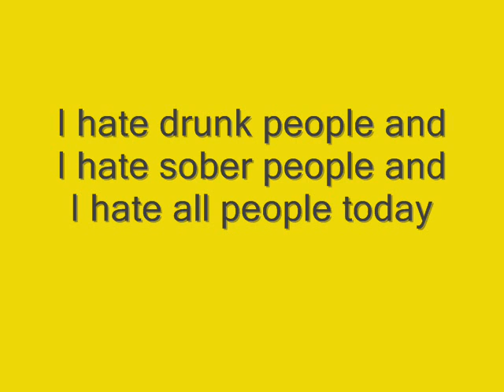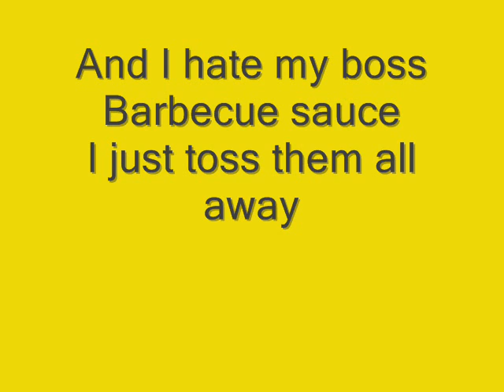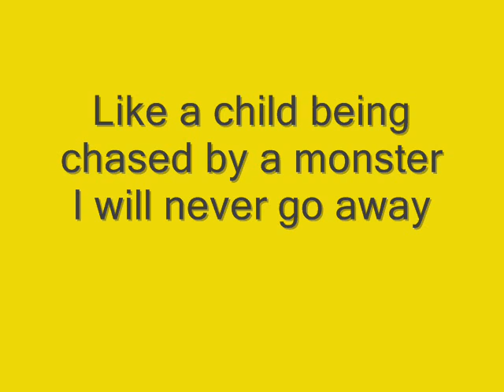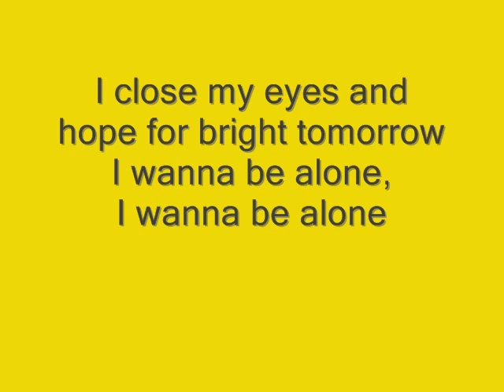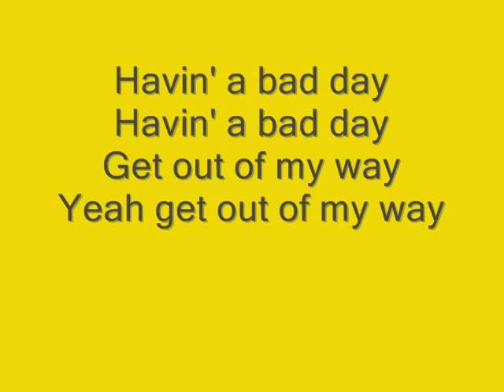Blue Flannel - Havin' a bad day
Band: Blue Flannel
Song: Havin' a bad day

I hate drunk people and
I hate sober people and
I hate all people today

And I hate short people
And I hate tall people
And I hate all people today

Cuz I'm havin' a bad day
Havin' a bad day
get out of my way

I'm havin' a bad day

I hate horny people
And I hate corny people

And I hate dumb people
and I hate smart people

And I hate my boss
BBQ sauce
I just toss them all away

Like a child being chased by a monster
I will never go away
I close my eyes and hope for bright tomorrow
I wanna be alone, I wanna be alone

Yeah get out of my way